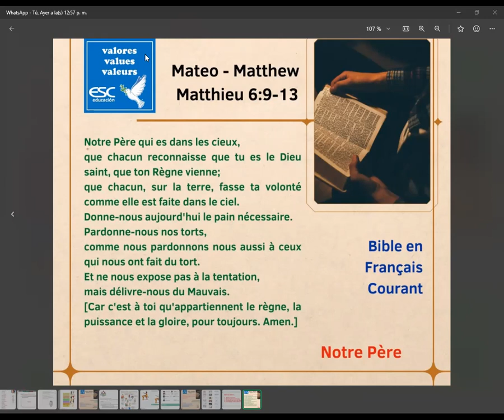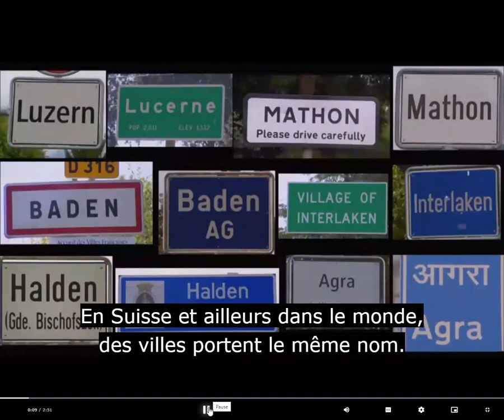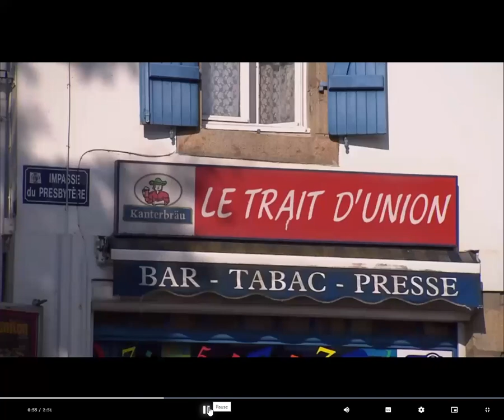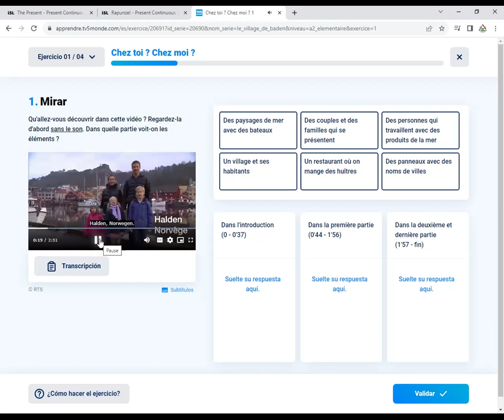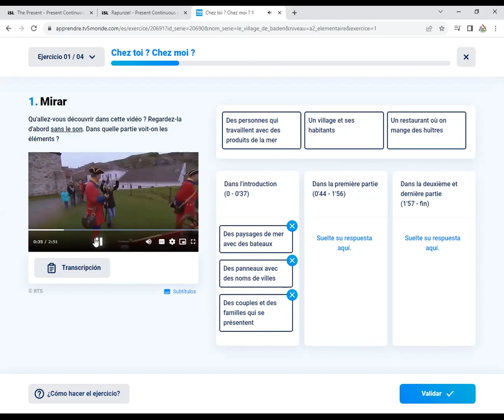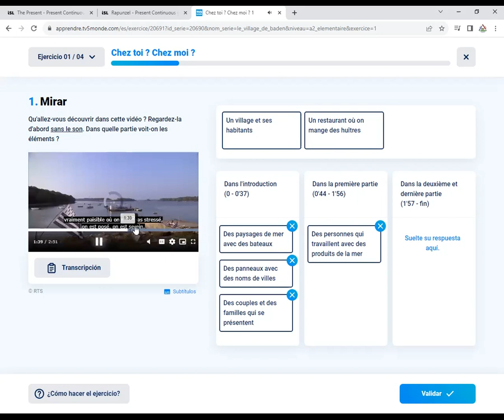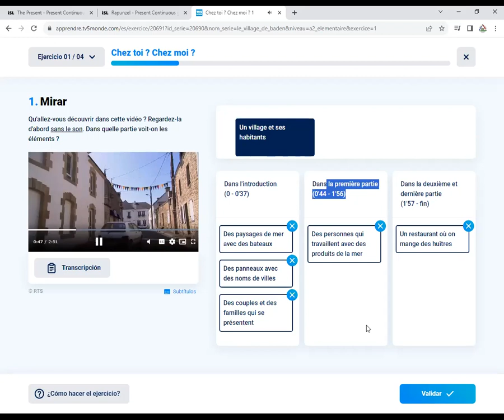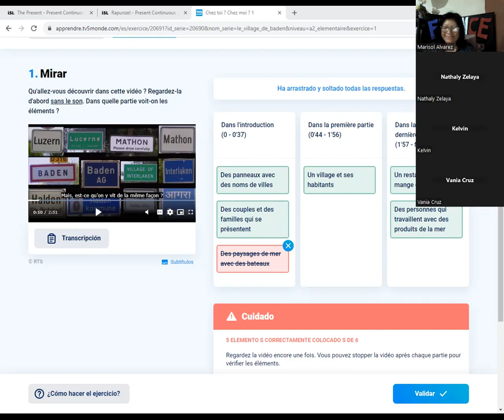LA REVUE -01